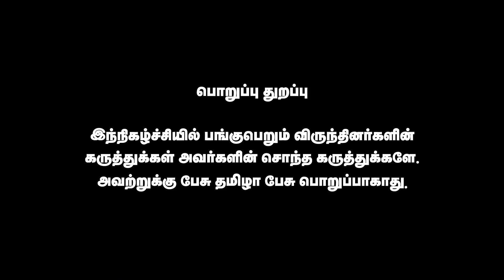இஸ்லாமிய சிறைக்கைதிகளை விடுவிக்காதது சனாதனமே | சங்கத்தமிழன் | Pesu Tamizha Pesu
Early Bird Offer Journal Price : 799/- only

Account name : Dhrona Media
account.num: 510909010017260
branch : Chennai chitlapakkam
bank: city Union Bank
IFSC code: CIUB0000295

Help to Save Umblachery Breed

This is an initiative to save the Umbalchery cattle from migration and slaughter house. We are hosting an adoption campaign where one can adopt a cow. Please do contribute and share.